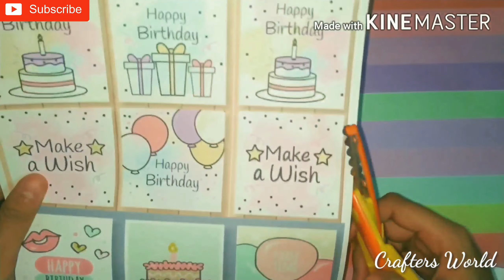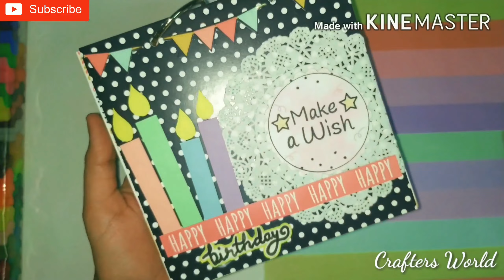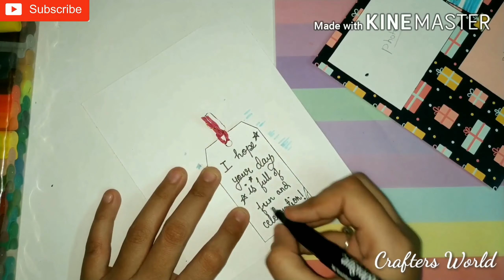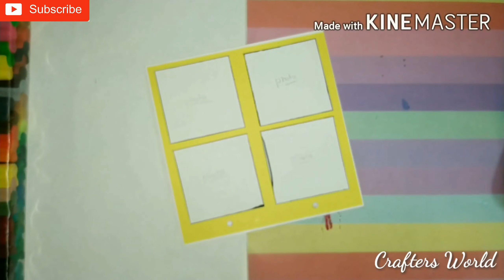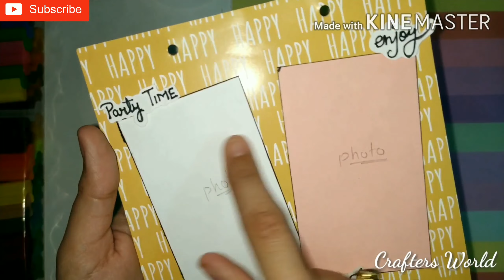Birthday Scrapbook Tutorial/ How to make Scrapbook/ Handmade scrapbook/ Birthday Scrapbook idea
Materials Required :-
1) Pattern papers and different color papers (pink, yellow, purple, green, blue)
[You can also make it without pattern paper, Check out my How to make Patter paper at Home Tutorial
2) single hole paper punch
3) double sided foam tape
4) black satin ribbon or paper thread, paper doilies
5) glue, scissors, scale, pencil.
6) scrapbook binding ring or use ribbon.

LINK FOR MATERIALS USED :
Pattern paper ( Birthday Blast) & different color papers, scrapbook binding ring & paper doilies

Hello everyone,
In today's video I am going to show you how make a very beautiful Birthday Scrapbook for someone's birthday, you can gift this scrapbook to your friend, sister, brother, boyfriend, husband or wife, mom or dad or anyone who holds a special place in your life. So, I have made this scrapbook with very basic materials and step by step process so that beginners can easily learn from it.

STAY TUNED:)

Topics covered:-
1) Diy scrapbook idea
2) How to make scrapbook
3) how to make scrapbook at home
4) how to make scrapbook pages
5) How to make scrapbook base
6) How to make scrapbook for boyfriend
7) how to make scrapbook for birthday
8) how to make scrapbook for birthday step by step
9) how to make scrapbook for birthday of best friend
10) how to make handmade scrapbook for birthday
11) how to make easy scrapbook for birthday
12) how to make scrapbook for boyfriend on birthday
13) how to make scrapbook for birthday tutorial
14) scrapbook making ideas
15) scrapbook tutorial
16) scrapbook for boyfriend
17) scrapbook for husband
18) scrapbook for birthday
19) scrapbook for birthday gift
20) scrapbook for birthday for boyfriend
21) scrapbook for birthday for husband
22) scrapbook step by step
23) scrapbook ideas
24) scrapbook for love birthday
25) scrapbook tutorial for someone special
26) scrapbook for birthday tutorial
27) birthday scrapbook for best friend
28) birthday scrapbook for boyfriend
29) birthday scrapbook for sister
30) birthday scrapbook for brother
31) birthday scrapbook tutorial
32) birthday scrapbook ideas easy